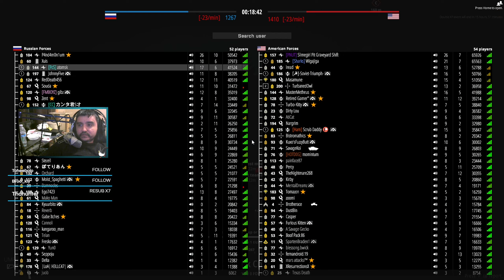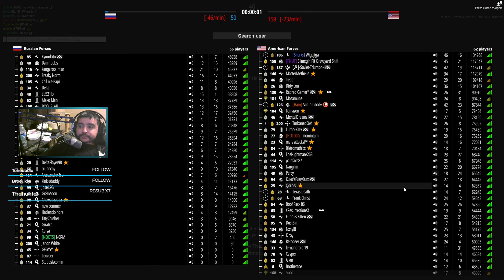night maps kinda suck | Battlebit Remastered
Battlebit has night time and day time maps, but I'm convinced that there aren't people who actually like them. I know I for one can't stand playing on them. I guess with the addition of community servers this can be completely avoided, and they did just update the game that a random pick won't ever be a night time map, but sometimes it does get voted for and then everyone leaves. I for one hate the night maps, I think they are garbage. low light is fine, complete darkness is just annoying.

PC Specs -
Motherboard: Asus B550-F ROG Strix
GPU: RTX 2080ti (11GB)
RAM: 32GB DDR4 @ 3000MHz
Mouse: Razer DeathAdder
Keyboard: Razer Black Widow
Processor: AMD Ryzen 5700x

I also stream occassionally on Twitch! Come say hi sometime!